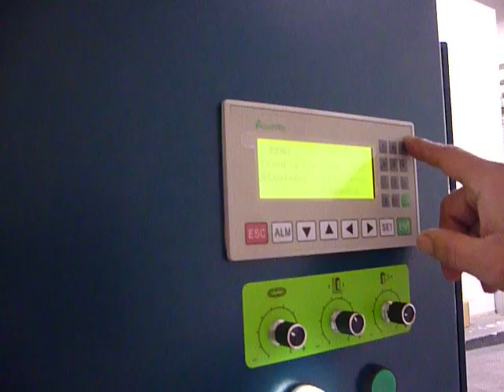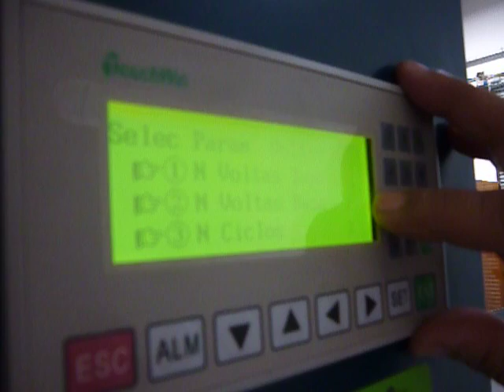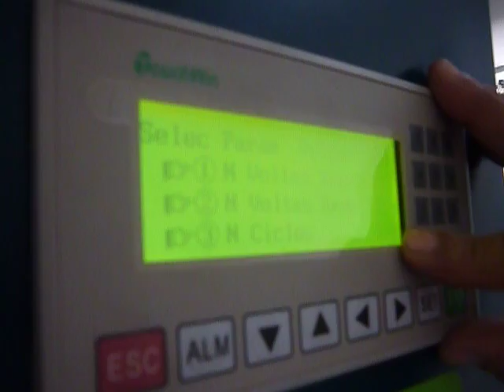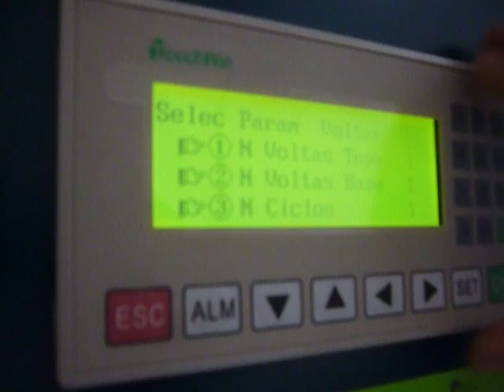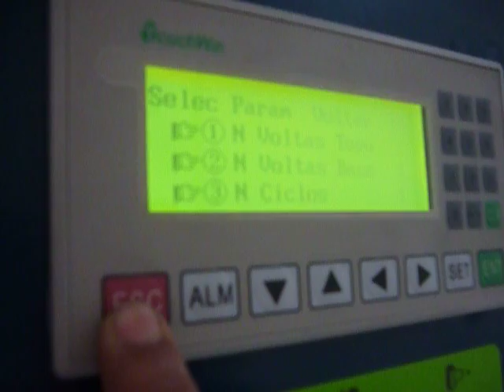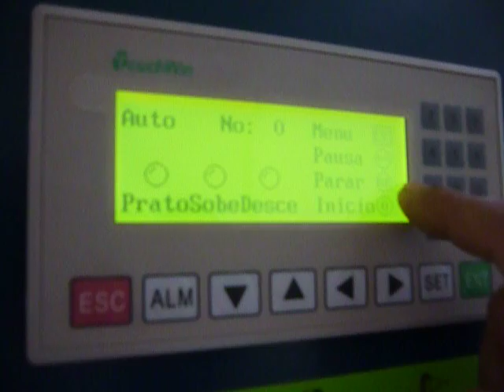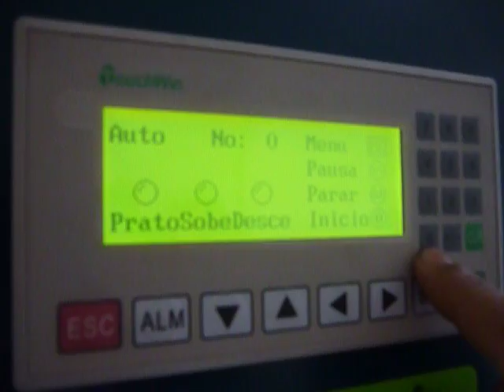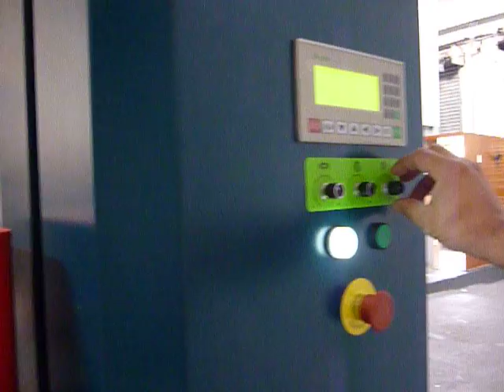FURNAX - Envolvedora com Pressor de Topo - Modo Automático